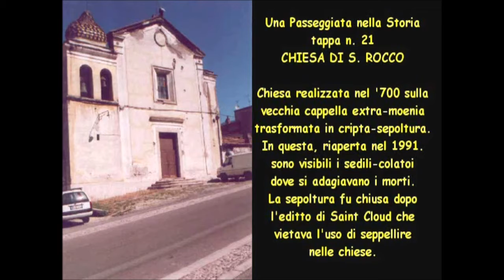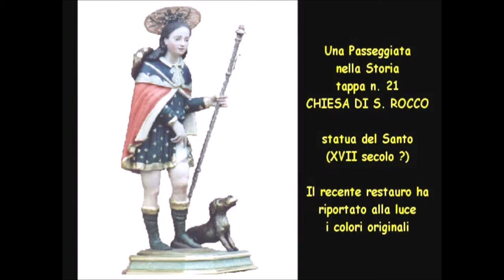tappa 21 chiesa di san Rocco e dintorni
UNA PASSEGGIATA NELLA STORIA - tappa 21:
chiesa di San Rocco e dintorni
viaggio fotografico alla scoperta dei tesori di Cerreto
video realizzato nel 2003 dall'allora assessore alla cultura Franco Gismondi e dall'allora presidente della Pro Loco Renzo Morone